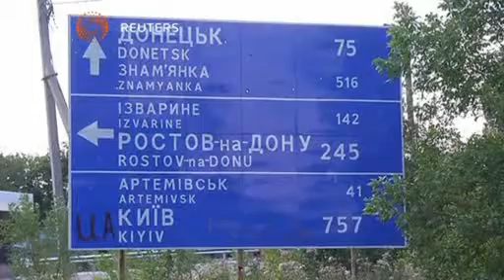بوابة الوسط | الجيش الاوكراني يستعد لحصار مشارف دونيتسك